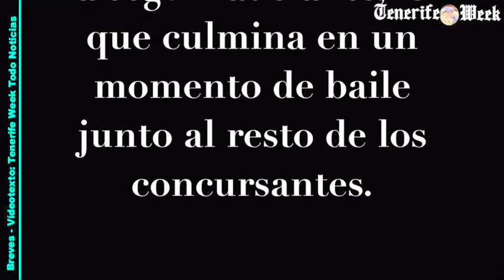Conmovedor momento en 'Supervivientes': Marieta consolada por Miri entre lágrimas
En 'Supervivientes', Marieta enfrenta uno de los momentos más difíciles, visiblemente afectada y entre lágrimas, siendo consolada por Miri, quien la anima y reconforta al verla llorar en la playa. A pesar de sentirse triste y apartarse del grupo, Miri percibe el malestar de su amiga y se acerca para abrazarla, instándola a permitirse sentirse así y recordándole la importancia de valorar lo que tienen. Con palabras de aliento, Miri normaliza el sentirse triste y destaca la belleza de las lágrimas, logrando sacarle una sonrisa a Marieta y animándola a seguir adelante, lo que culmina en un momento de baile junto al resto de los concursantes.
TItular: Conmovedor momento en 'Supervivientes': Marieta consolada por Miri entre lágrimas
Texto:  Redacción TW.
Imagen ilustrativa de recurso: Telecinco
Fuente: Telecinco

***En Tenerifeweek seguimos apostando por la lectura de textos, como algo esencial en la comunicación; adaptándonos al apasionante mundo digital y audiovisual actual. De ahí nuestras notas en formato video-texto; porque estamos convencidas de que ¡un mundo sin lectura, es un mundo menos apasionante!, ¡Leer es soñar, leer es imaginar, leer es libertad..!.